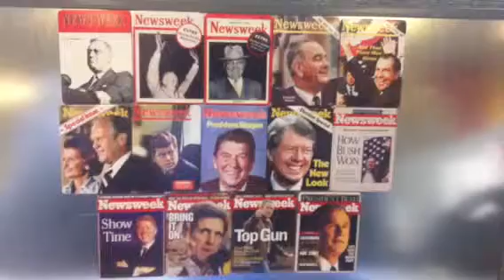40 second video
Sent at 3:51 pm